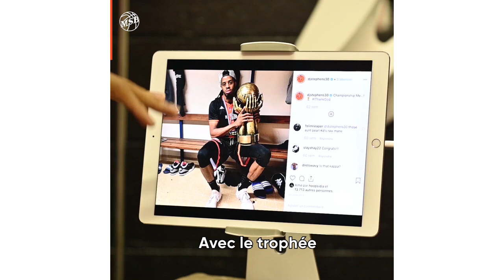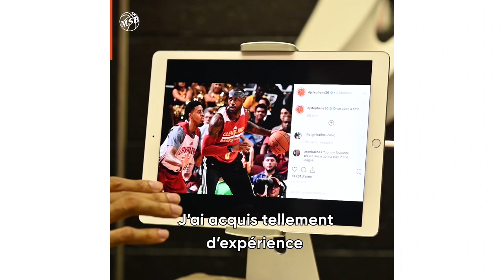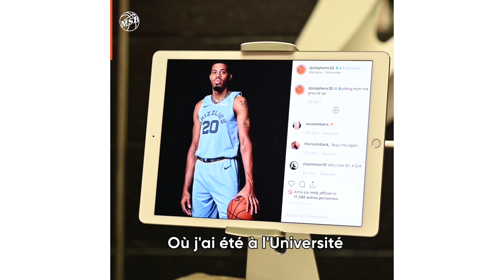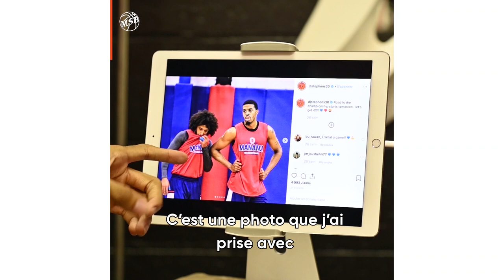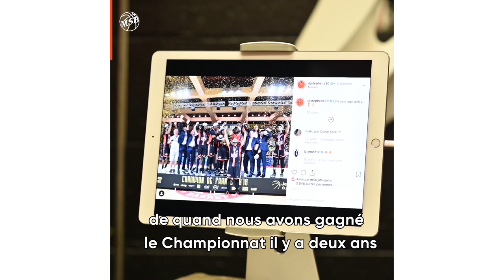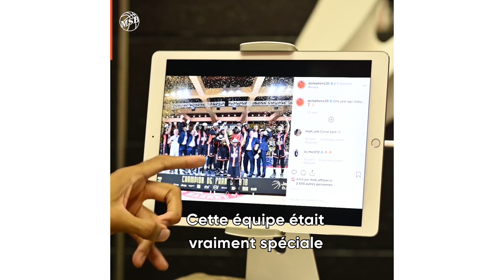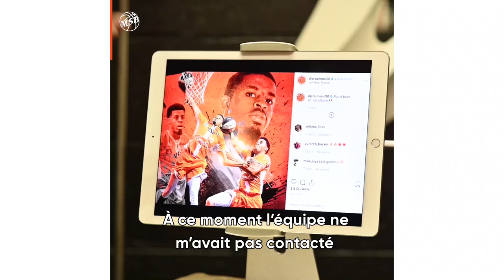𝐈𝐍𝐒𝐓𝐀 𝘉𝘺 𝗗𝗝 𝗦𝘁𝗲𝗽𝗵𝗲𝗻𝘀